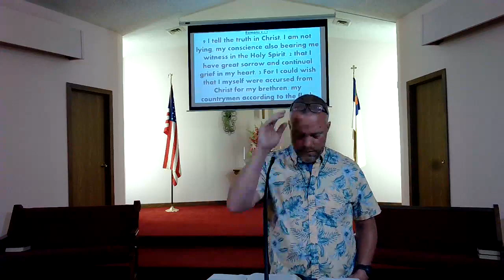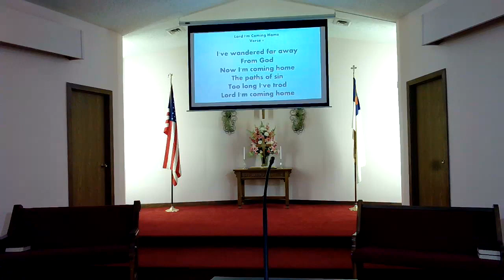6/12/22 A New Beginning 2nd Cor 5:14-17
6/12/22
A New Beginning
2nd Cor  5:14-17